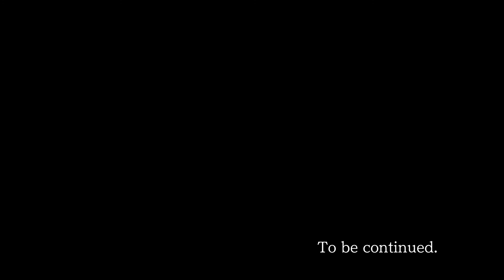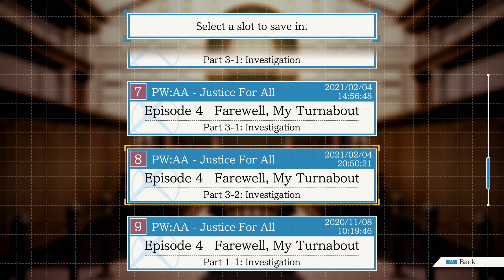AA: Justice For All Pt.49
These are a lot of bears. Unbearable.